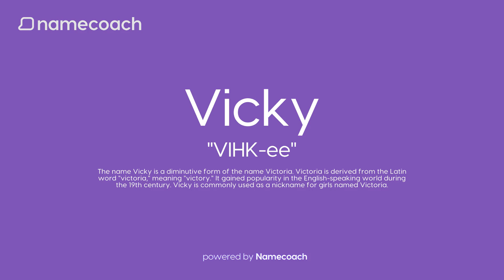How to Pronunce Vicky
Learn how to pronounce Vicky using accurate audio name pronunciations powered by Namecoach. Say goodbye to mispronunciations and communicate with confidence! Try our FREE Chrome extension today